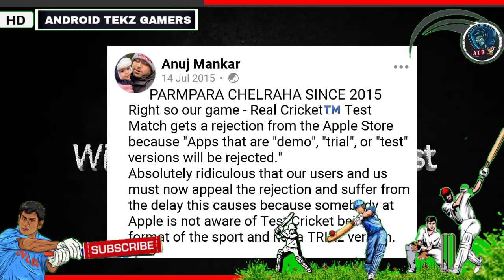Real Cricket 20" New update Version 3.8 || New Release date & Hype aur rating ka girawat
WELCOME TO ANDROID TEKZ GAMERS

ULTIMATE CRICKET GAMING CHANNEL
CONTENT
1) WCC3
2) WCC2
3) SACHIN SAGA
4) REAL CRICKET 20
5) AND CRICKET RELATED NEWS & INFO

This channel is mostly for sports related Gaming videos , Gameplay ,new updates gaming news,fan made promos of games & Editing videos

The channel is 100% Genuine
With Good content

Join Telegram Channel & Stick sports
Android Tekz Gamers 😃
This is Group For ATG family, Here u'll get more updates of games & information Before the video U cani ask any quieres